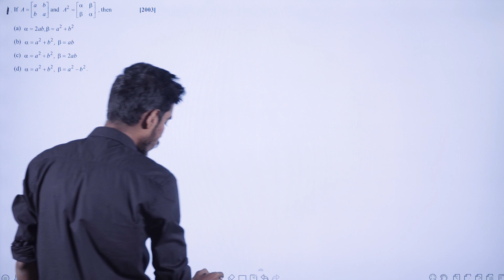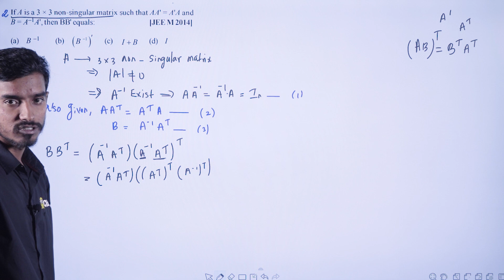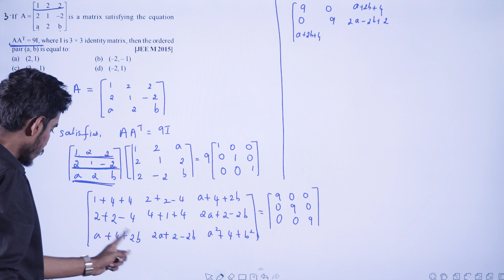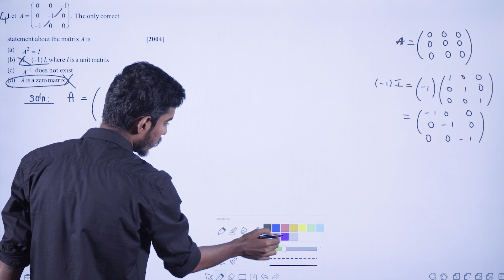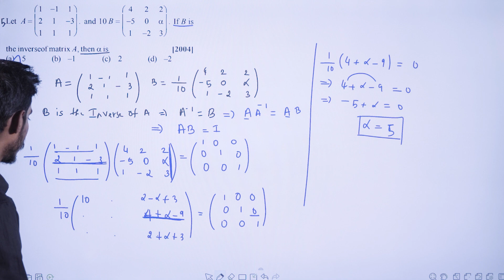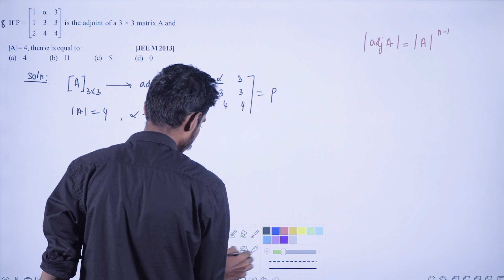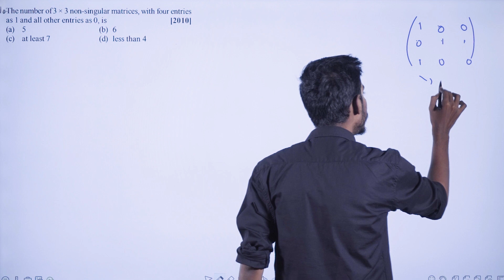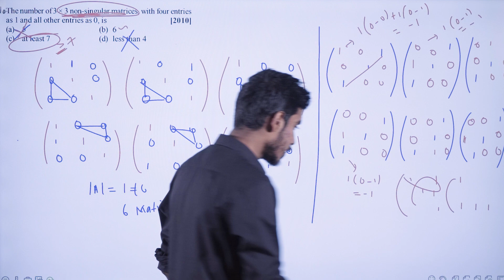Matrices JEE Previous Year Solutions - Part 1 | IIT JEE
Link for our Telegram group :
Open Telegram app - Search for Chitti NEET JEE - Join for more updates Link for telegram group
Suppose if you are unable to join through the above link,
1. Go to telegram
2. Search for chittineetjee in the search box Lecture notes